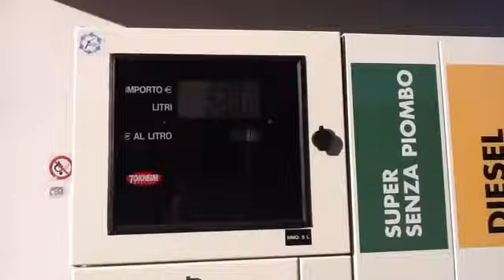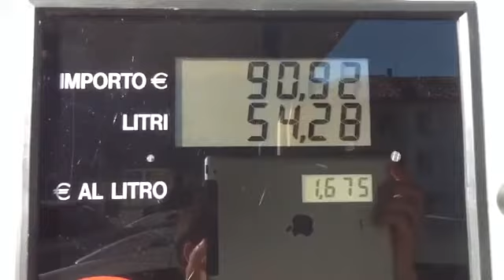Benzina da Feltregas